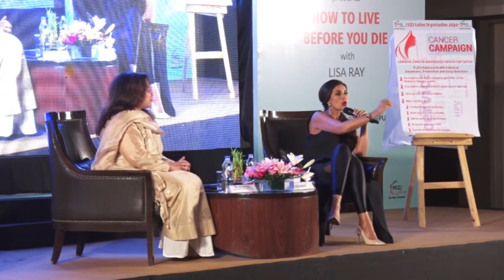FLO Jaipur presents LISA RAY on HOW TO LIVE BEFORE YOU DIE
FICCI LADIES ORGANISATION Jaipur chapter under the leadership of Ms. Minal Jain organised a talk session on How to Live Before you Die by LISA RAY.
Regards
Minal Jain & Team FLO Jaipur